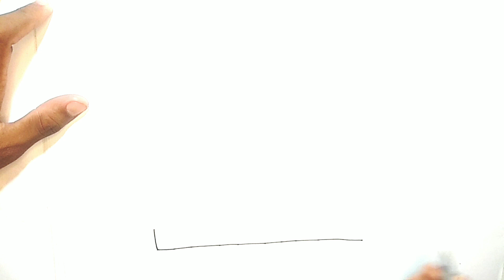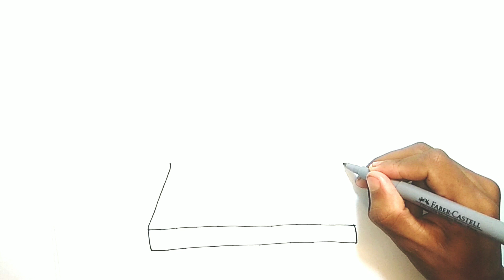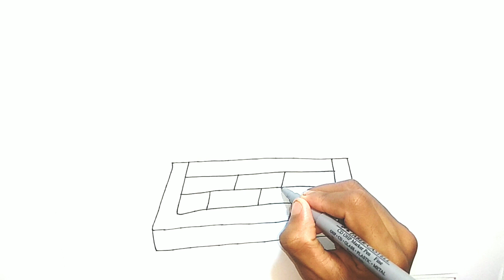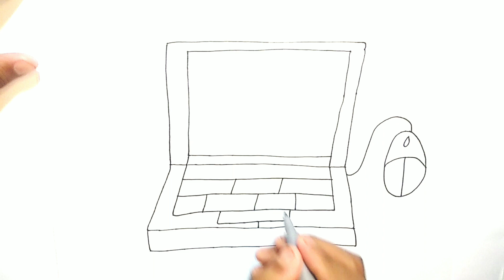Complete drawing, painting colour for kids, toodles ideas for kids, somser drawing academy